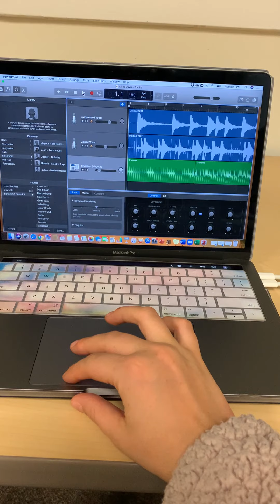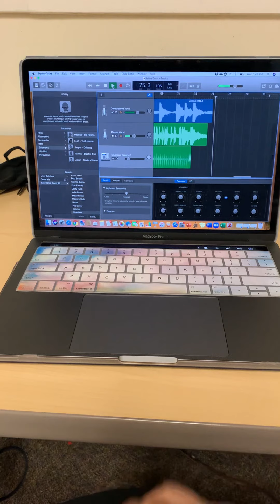Miles Davis Garageband Track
This video includes the head of the song, Miles Davis' solo, followed by my own solo in the style of Miles Davis (slow, jazzy).